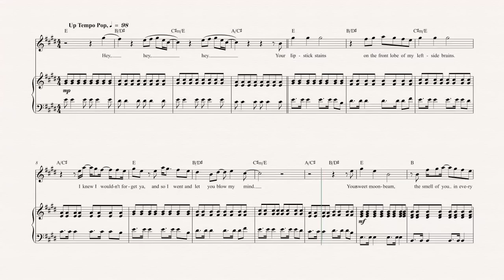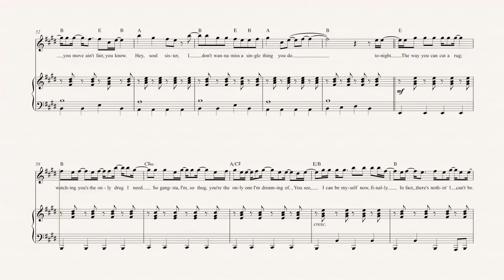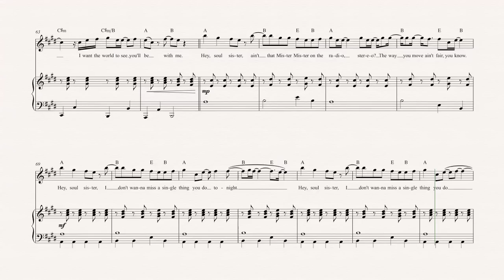Flute - Hey Soul Sister - Train Sheet Music, Chords, & Vocals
Flute sheet music, chords, and vocals of Hey Soul Sister - Train
Learn to play Hey Soul Sister Sheet Music and play along!